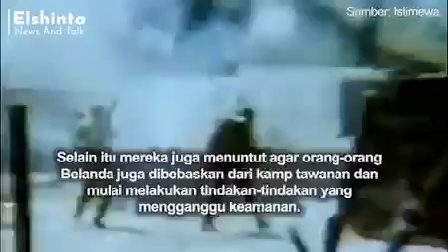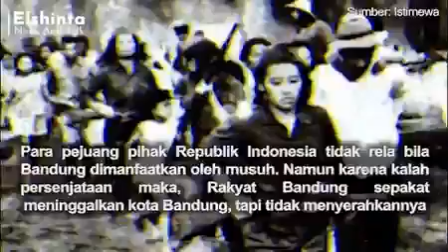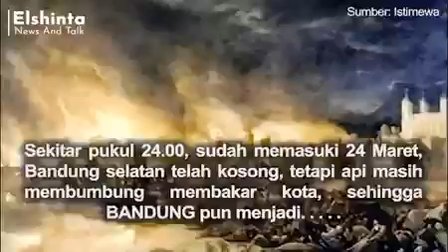Sejarah Bandung Lautan Api, 24 Maret 1946.